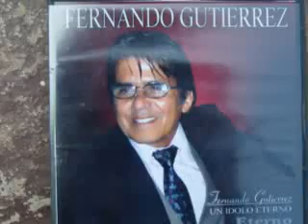MARCIAL REBOLLEDO CANTA REGRESA A LA CASITA DE MADERA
TRIBUTO A FERNANDO GUTIERREZ   ENSAYO GRABADO